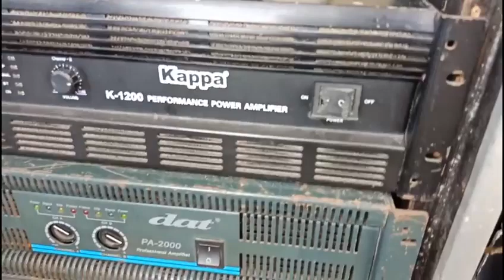job MTQ TARAKAN.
pasilitas sound system saat acara mtq tarakan.